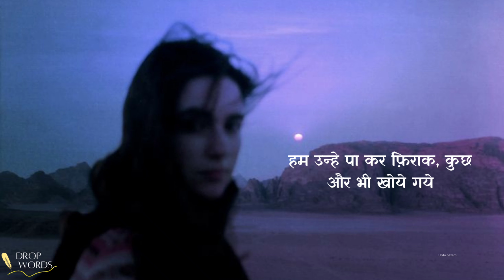इश्क़ • Ishq | Hindi Poetry | Firaq Gorakhpuri Gazal | Drop Words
Credit :
Written By  Firaq Gorakhpuri

Narrated By Himanshi Bharti